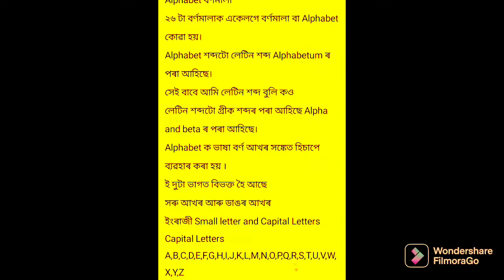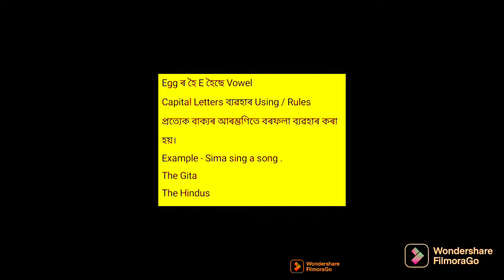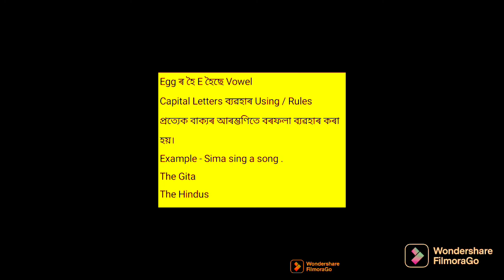Grammar class part 1 Alphabet 2022